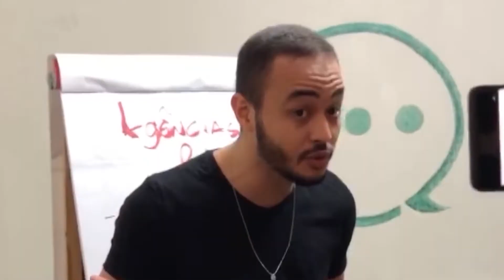Essa dica pode ajudar qualquer palestrante!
Seja você iniciante, experiente, de vendas ou motivacional, essa dica serve para todo o mercado!!!

Esse foi só um pedacinho do Podcast Mercado de Palestras, o único podcast que te ajuda a fazer parte do grupo de palestrantes mais bem sucedidos do mercado de palestras: os Palestrantes Corporativos!

Toda segunda, quarta e sexta, às 08 da manhã, ao vivo aqui no Youtube.

Entre para o nosso grupo "O Mercado de Palestras Sem Massagem" no Telegram